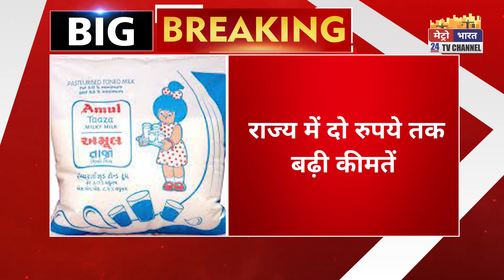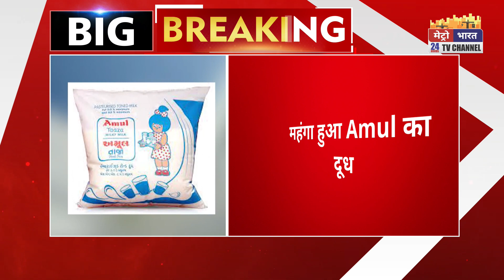महंगा हुआ अमूल दूध,दो रुपए की हुई बढ़ोतरी